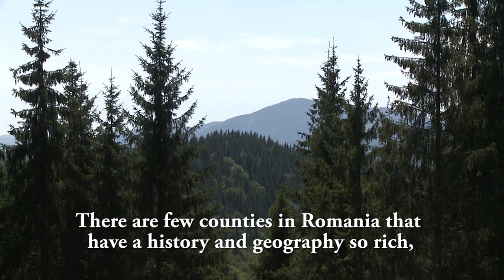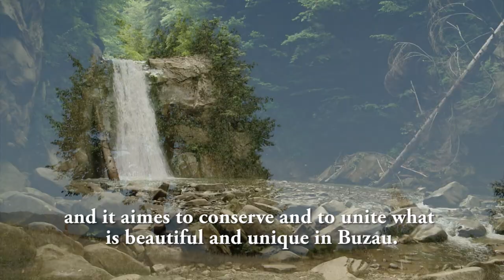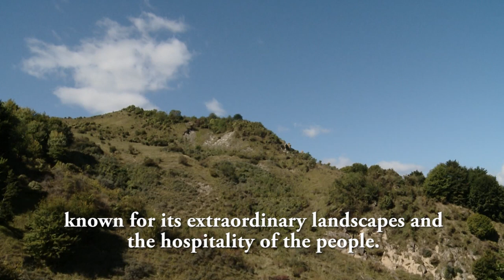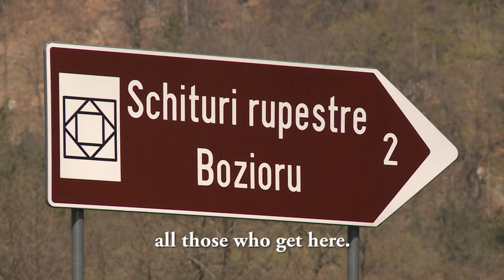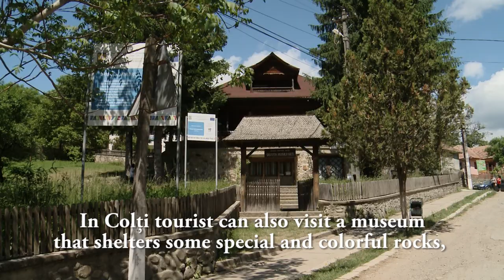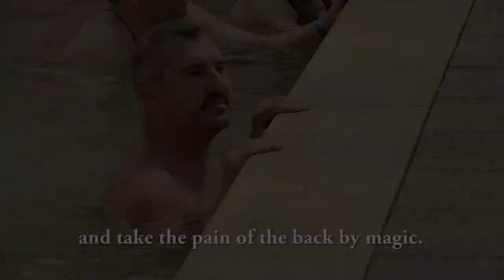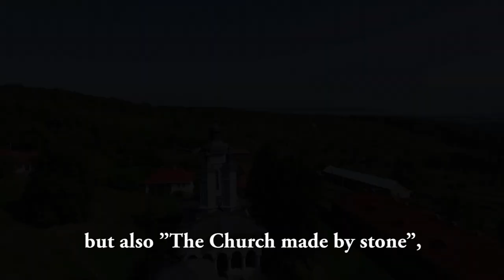FILM JUDETUL BUZAU